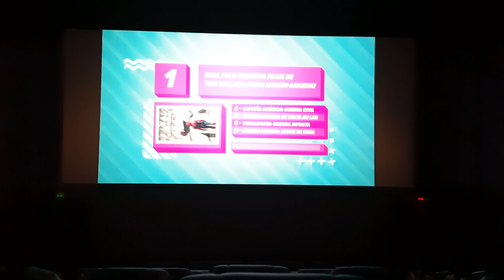NOSSO ANIVERSARIO DE CASAMENTO - PRESENTE ESPECIAL - CANAL DA MEL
Hoje estamos completando 7 anos de casados e para comemorar vamos jantar fora e ir ao cinema assistir Eternos.
Ganhei um presente muito especial que tem tudo a ver com o Canal e o Youtube, estou apaixonada!

Agradeço a todos que nos acompanham e que fazem nós querermos gravar mais e mais vídeos.